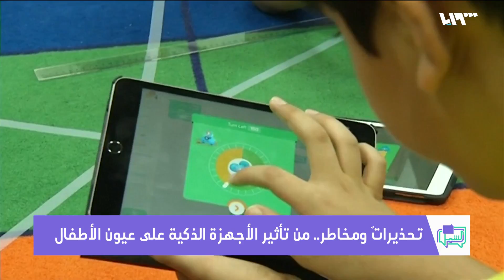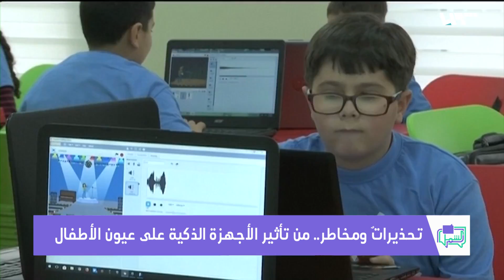أجهزة ذكية تدمّر عيون الأطفال! | لم الشمل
تناقش فقرة "أهالينا" اليوم التأثيرات السلبية التي يسببها استخدام الأجهزة الذكية كالآيفون والآيباد على عيون الأطفال، وأضرار الأشعة المنبعثة من شاشاتها خاصة على الأطفال دون العاشرة من العمر، إضافة لدور الأهل في إبعاد أطفالهم عن هذه الأجهزة أو التخفيف من استخدامهم لها عبر تأمين وسائل أخرى للترفيه.